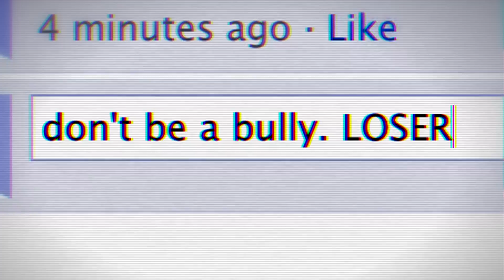Losers | Future Shorts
Dir: Everynone / US / 2011

A short film from Everynone about the harm caused by bullying.

Produced by Epoch Films.